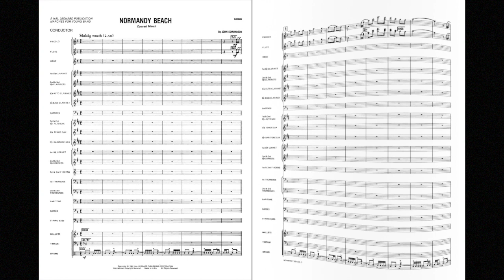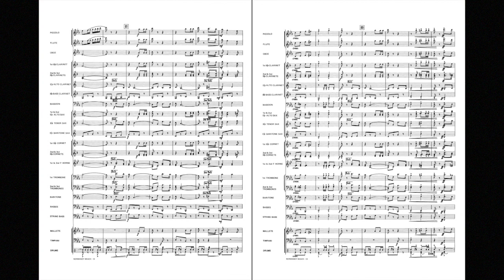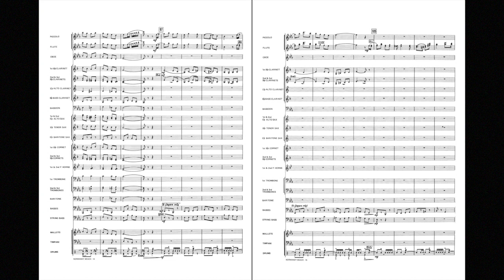Normandy Beach Concert March by John Edmondson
This appealing and stately British style march has been a staple in the repertoire for young bands since it was first published in 1982. Written using a tempo which is slower than typical American marches, it opens with a feature for percussion and flutes. Gradually other sections join the mix until reaching the magnificent strains for full band. From there, the instrumentation thins out leading to a reprise of the flute and percussion statement. A real gem!
HL04328600
HL04328601